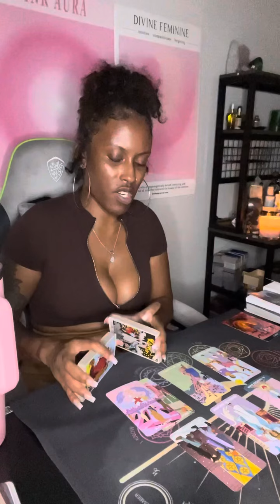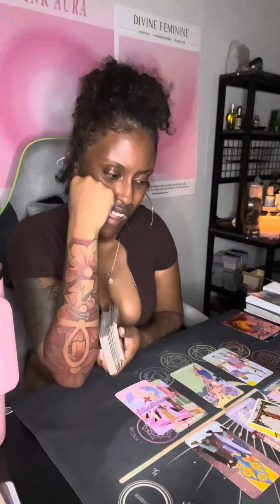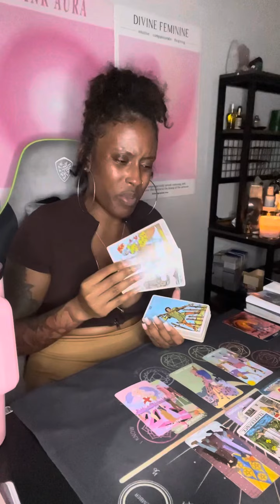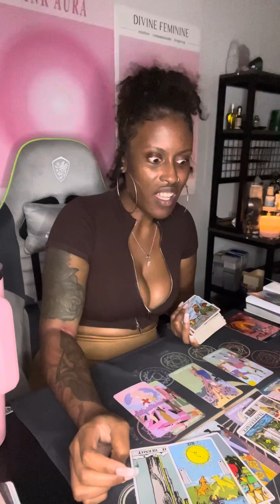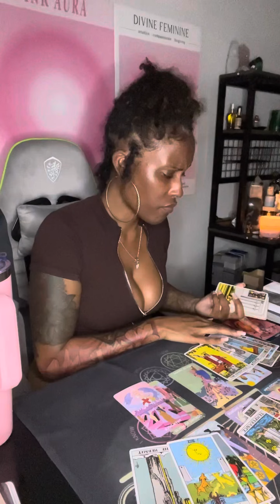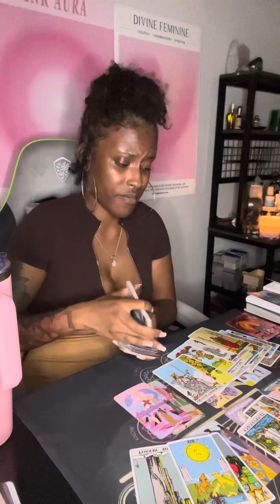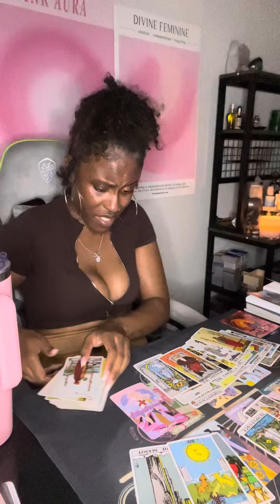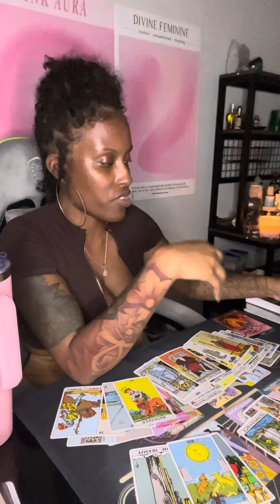Aries ♈️ U outsmarted a whole CULT/COVEN of DUMBA$$E$🥰 A true high priestess at heart 🔮🪄